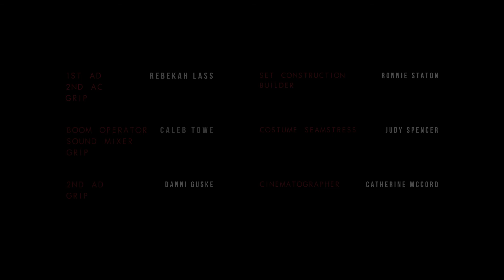FEAR NO EVIL - Thriller Short Film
After surviving abduction, a young woman wakes up to find herself inside a wall with no knowledge of who her captor is.

Writer/Director/DP/Editor: Catherine McCord
Actors: Kate Pittard
Thomas Scott
Producer: Rebecca McCord
Composer: Garret Reynolds
Based on a short story by: Andersen Guske
Boom Op/Sound Recordist: Caleb Towe
Rebekah Lass: 1st AD/ 2nd AC/Grip